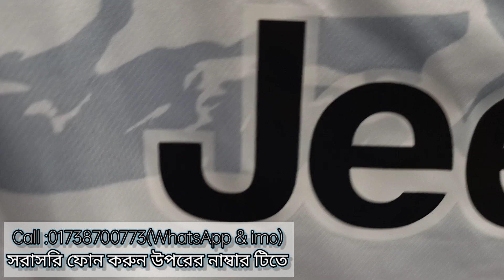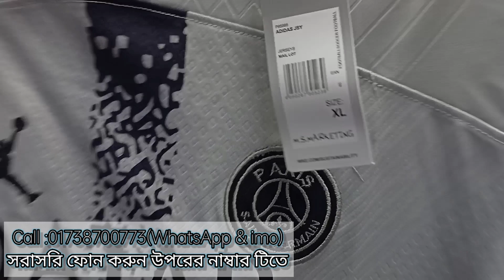new offer for club Jersey. নতুন জার্সি অফার ২০২৩। club Jersey price in Bangladesh.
ফুটবল ক্লাব জার্সি 250 টাকা এবং ফুটবল/বুট
পাইকারি আরো কমে ? ফুটবল ক্লাব জার্সি
new club Jersey 2023-24.নতুন ক্লাব জার্সি.…..
মাত্র ২৫০ টাকায় ২০২৩ সালের ফুটবল ক্লাব...
মাএ ২৫০ টাকায় ২০২৩ সালের ফুটবল ক্লাব...
আবারো বাহারী ডিজাইন এবং ভালো মানের...
পাইকারি দামে ফুটবল ক্লাব জার্সি ট্রাউজার প্যা
গোল গলা হাফ pp কাপড় গোল গলা ফুল 'ক
জার্সি টি শাট পাইকারি দামে কিনুন || Jersey ts...
35 টাকায় টি-শার্ট/জার্সি ট্রাউজারে স্ক্রীন প্রিন্ট
মাত্র ২৬০ টাকায় ফুটবল কান্ট্রি- ক্লাব জার্সি কিআসসালামু আলাইকুম

সবাইকে আমার ভিডিওতে স্বাগতম 🤝

আপনারা যারা ক্লাব জার্সি নিতে চান তারা আমাদের সাথে যোগাযোগ করুন এই নাম্বারে
যোগাযোগ :০১৭৩৮৭০০৭৭৩

আপনা আমাদের দোকানে ও আসতে পারেন
দোকান নাম :শামিম স্পোর্টস ২
 ১/২৫ (২তলা) গুলিস্তান শপিং কমপ্লেক্সে ঢাকা, ১০০০
এবং ওয়ান লাইন যারা অডার করতে চান তারা whatsapp and imo তে যোগাযোগ করবেন

০১৭৩৮৭০০৭৭৩ ( whatsapp and imo)

অডার কনফার্ম করতে   সম্পূর্ণ টাকা এডভান্স  করতে হবে

জার্সি প্রাইস :২৫০ টাকা + ডেলিভারি ১০০ টাকা

মোট:৩৫০ টাকা বিকাশ অথবা নগত

🥰সবাইকে ধন্যবাদ🥰
jersey price in bangladesh
জার্সি
7 sal
club jersey
club jersey price in bangladesh 2023
jersey name and number printing bangla...
new jersey club